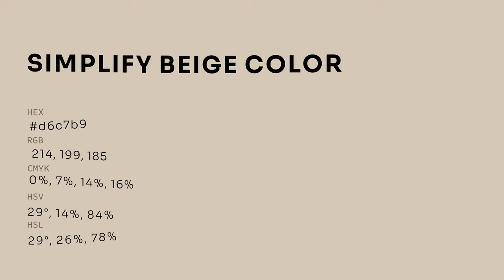Simplify Beige color d6c7b9 hex color - Yellow color - Cool color d6c7b9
What color is Simplify Beige ? d6c7b9 hex color - Yellow color - Cool color d6c7b9

Hex d6c7b9 Color Code is also known as Simplify Beige color.